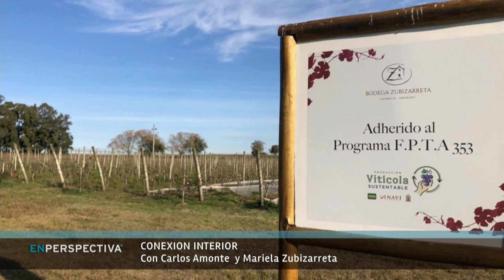Conexión Interior: Conocemos la Bodega Zubizarreta en Carmelo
Conocimos la bodega Zubizarreta en Carmelo, una empresa familiar que desde 1957 elabora vinos con tradición artesanal desde que un inmigrante vasco llegó al continente en 1957 y se radicó en un antiguo establecimiento, al que entonces le pusieron "Bodega el Vasquito" y hoy es la Bodega Zubizarreta.

Conversamos con Mariela Zubizarreta, una de las dueñas y tercera generación de la bodega.